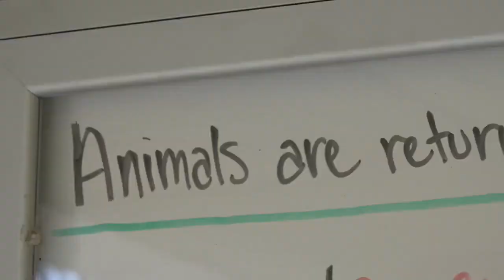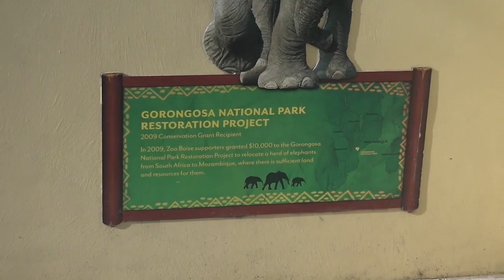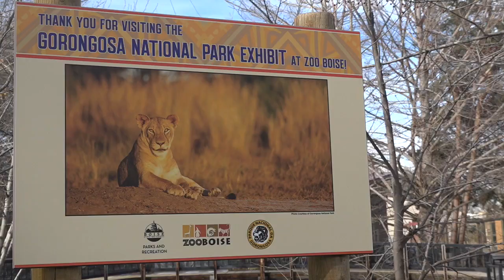Zoo Boise conservation fund helps Gorongosa National Park in Africa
In 2007, Zoo Boise became the first zoo to establish a conservation fee taking fifty cents of every admission to generate funds for wildlife and habitat conservation.